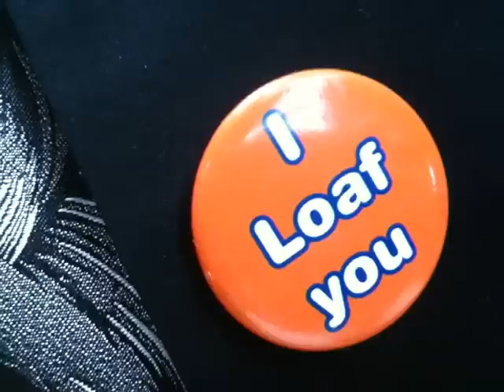Strangled Darlings: 2 Weddings And A Funeral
The Strangled Darlings have a CD release party coming up Sat Sept. 12, 2009. How do they celebrate? By going to the graveyard!